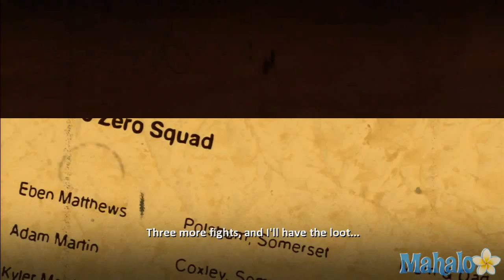Supremacy MMA St. John Ackland Story - Fight 7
A walkthrough for Supremacy MMA, by 505 Games.

Check out these Mahalo How-To Playlists:??How to Play We Rule on the iPad to Get 3 Stars on Angry Birds in World 1 to Get 3 Stars on Angry Birds in World 2 to Use the Droid Phone